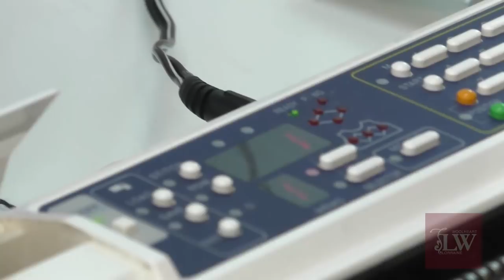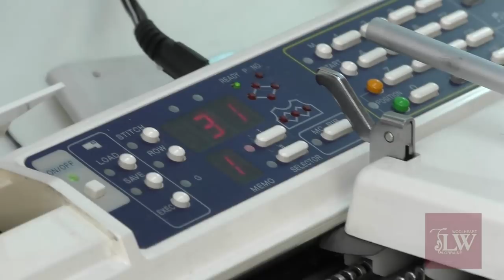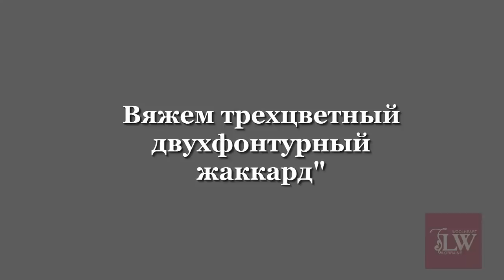Вяжем трехцветный двухфонтурный жаккард на вязальной машине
Дорогие друзья!
Представляю Вашему вниманию видео урок "Вяжем трехцветный двухфонтурный жаккард"

В данном мастер-классе вязание двухфонтурного жаккарда представлено на примере вязальной машины Brother.